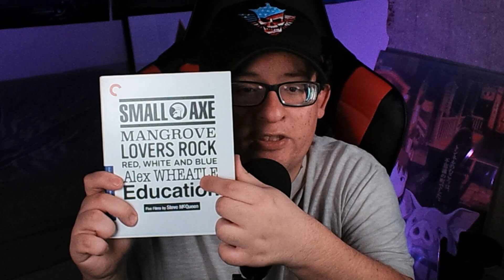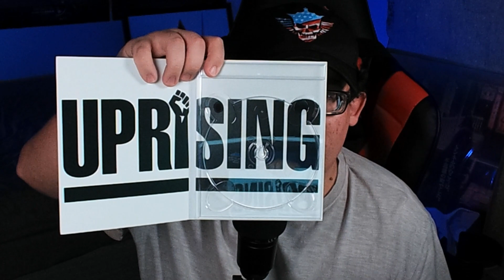Mangrove Criterion Blu Ray Review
I'm starting my journey through The Criterion Collection's release of Steve McQueen's Small Axe with the first film, Mangrove.